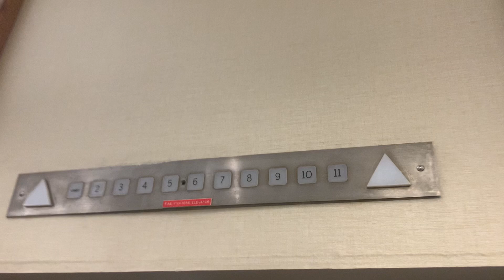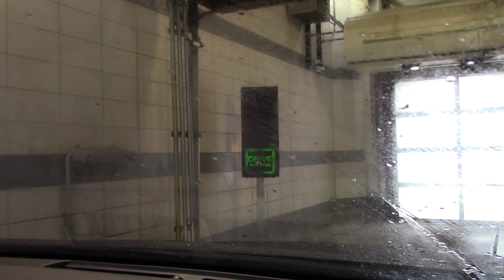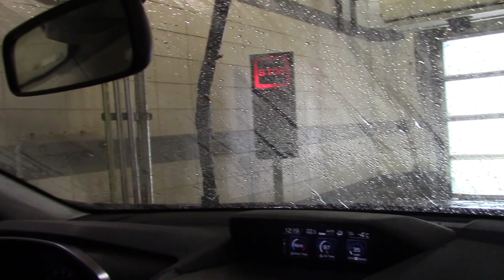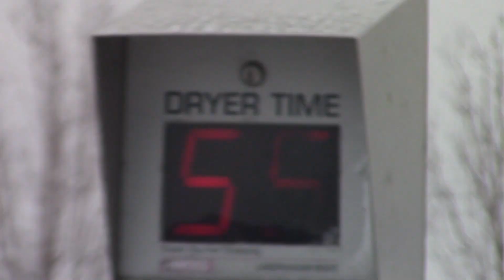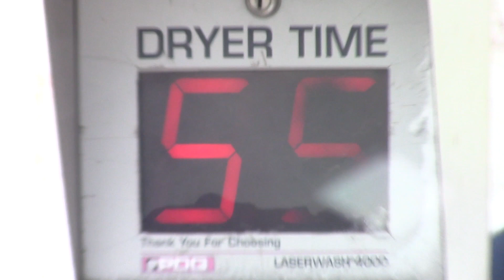Awesome PDQ Laserwash 4000 Automatic Car Wash - Co-op Gas Station, Kenaston Blvd, Winnipeg, MB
This is an awesome car wash. It does a good job.